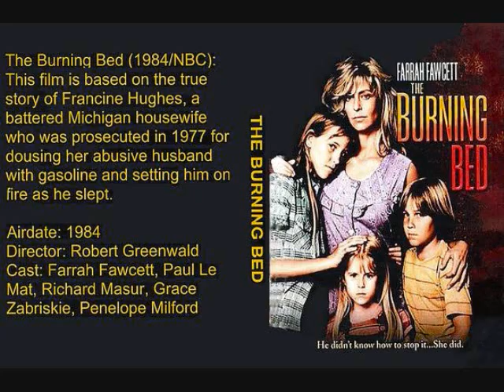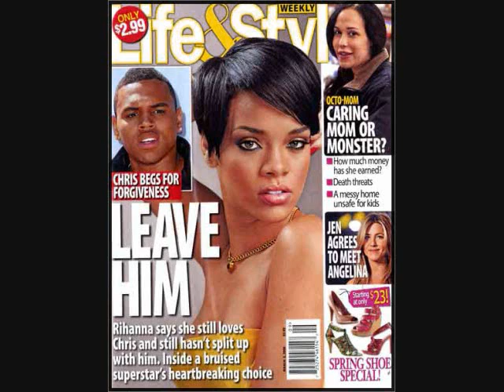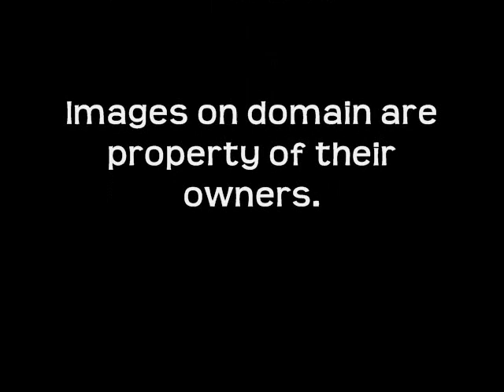Rihanna domestic abuse